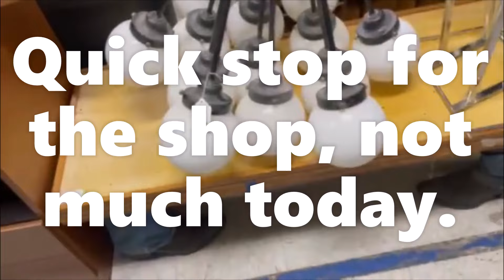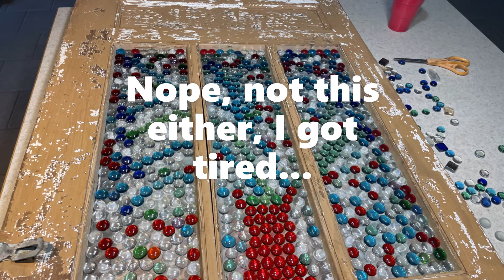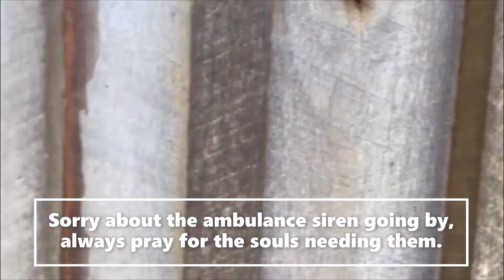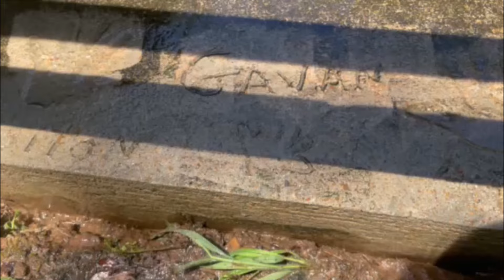It is a puzzle, Good times and hard work.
Well as the summer rolls along parties and pink icing are going down. Kevin learned about pink food dye. Lots of projects getting hammered away, and I see our goals getting closer, really it will take a few months but, who cares, we don't punch a clock anymore. I will find some better glass pieces for my project. I do not like the colors with the door finish. I do not want to paint the door. I am picking blackberries every day and enjoying it. I hope you get some also.
and these guys couldn't make it